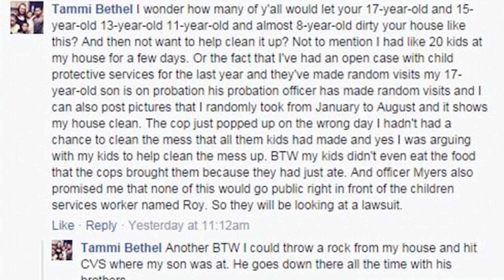Полицейский находит на улице мальчика с плюшевым мишкой и спрашивает:"зачем он тебе?" Ответ шокирует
В округе Франклин штата Огайо в полицию позвонил неравнодушный прохожий, заметивший в людном месте маленького мальчика. Мужчина сказал, что мальчик находится совершенно один, без сопровождения взрослых. На место нахождения ребёнка выехал офицер Стив Данэм и убедился в правдивости информации. Рядом с магазинами и аптекой он действительно заметил мальчика с мягкой игрушкой. Полицейский поинтересовался, что малыш тут делает, сколько ему лет и зачем нужен на улице плюшевый мишка.